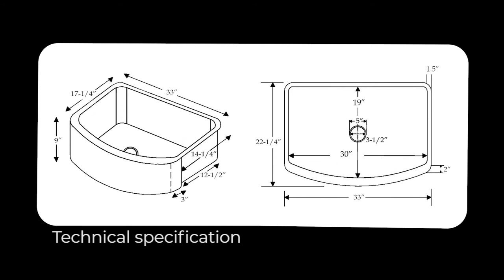Coppersmith Creations D Shape Vine Design Copper Kitchen Sink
D Shape Vine Design Front Apron Copper Kitchen Sink is a beautiful handmade 16-gauge copper kitchen sink made to last for the entire lifetime of your kitchen.

This copper kitchen sink features an artistic embossed vine design on the front apron.

Copper sinks are being preferred more and more in kitchens these days owing to their natural antimicrobial properties that do not provide favorable conditions for the bacteria to live.

Thickness: 16-gauge (16 gauge is thicker and stronger than 17 gauge)
Dimension (outer): 33″ x 22.25″ x 9″
Dimensions (inside): 30″ L x 19″ W x 9″ D
Drain Opening: 3-1/2″
Hand Hammered Pure 16 Gauge Copper
Hammered Interior Surface.
Unique D-Shape Design